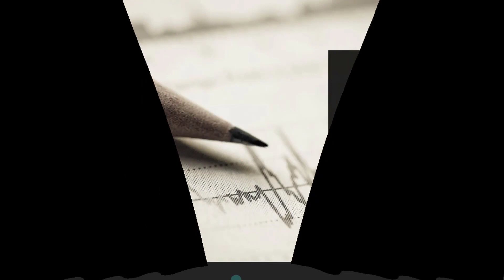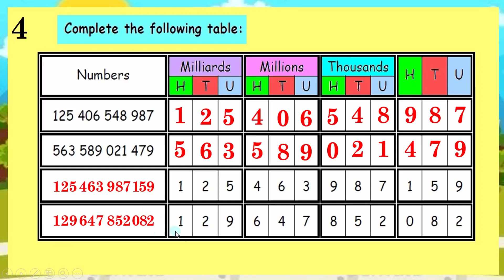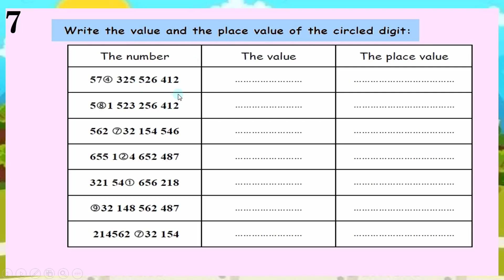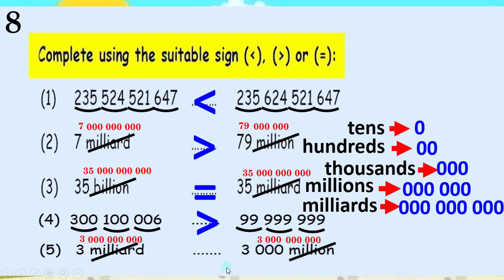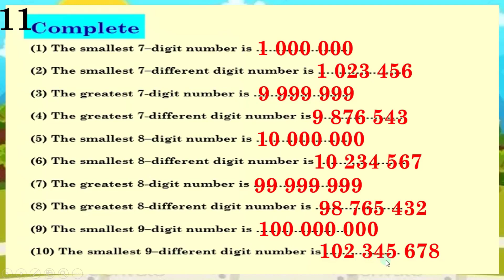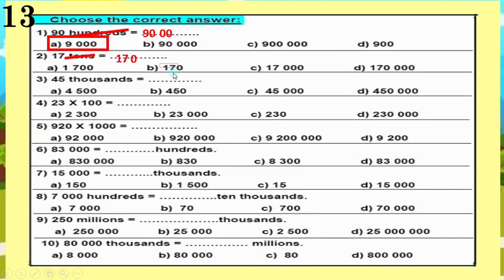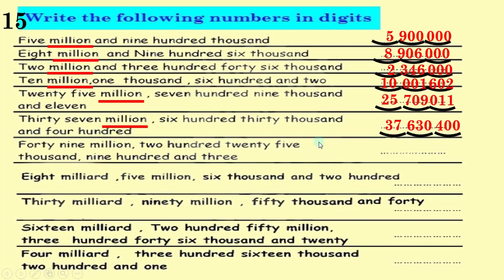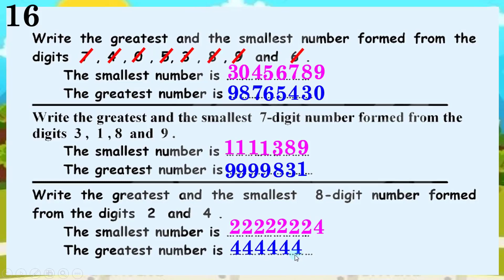Large numbers million and milliard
Grade 4 primary First term